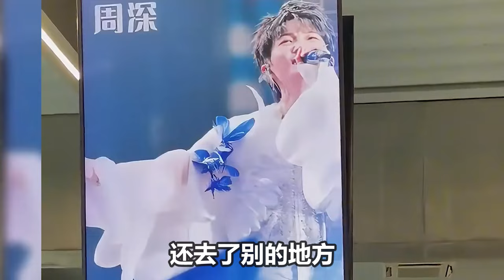【周深】周深官宣第五届TMEA，期待再获荣誉并带来精彩舞台，周深的歌有多难唱？无数大咖“挑战失败”，网友：有实力也没用！